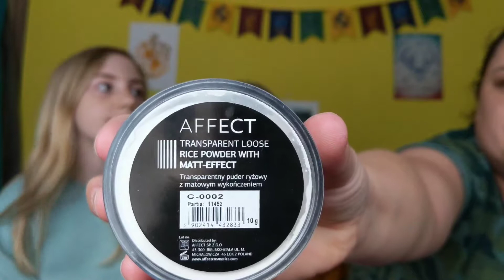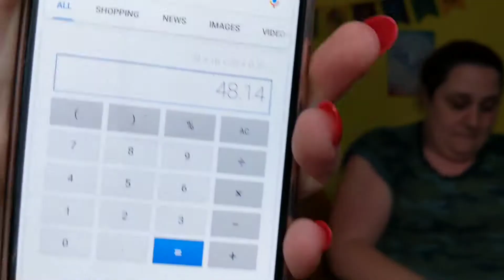**GLOSSYBOX UNBOXING APRIL 2018**